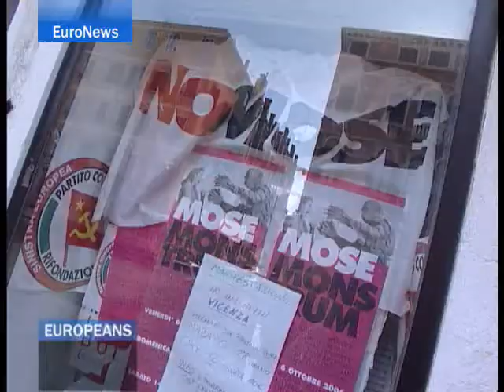EuroNews - FR - Europeans: Venise sera-t-elle sauvée des...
Le carnaval de Venise sera-t-il éternel ? Le célèbre rendez-vous vénitien s'est cloturé cette année le jour même où l'Union europeénne renforcait ses engagements face à la menace du réchauffement planétaire. Les signaux d'alarme se multiplient, les côtes européennes sont déjà touchées par le phénomène. Joyau du patrimoine européen et mondial, Venise peut-elle préfigurer une catastrophe ? Enquète cette semaine dans la Cité des Doges..